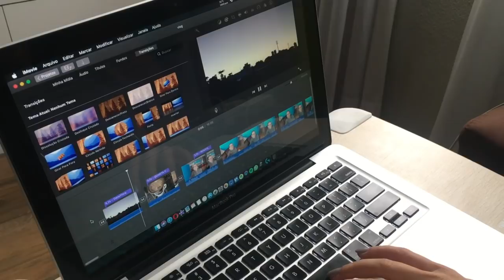DE LOKA JÁ BASTA EU, VIREI COBRA, PURÊ DELÍCIA, ASSIM DÁ CERTO?! | Renata Nicolau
A sua participação é muito importante para mim. Venha fazer parte do meu dia a dia...

FASA INGLÊS ONLINE - Use o cupom RENICOLAU e ganhe 10%de desconto no seu curso de inglês.

Renata Nicolau